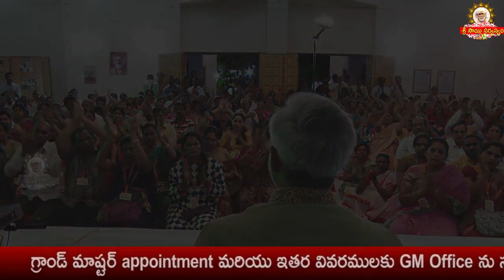తిట్టిన వాడు మరిచిపోతాడు కానీ పడ్డవాడు జీవితాంతం గుర్తుంచుకుంటారు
తిట్టిన వాడు మరిచిపోతాడు కానీ పడ్డవాడు జీవితాంతం గుర్తుంచుకుంటారు II Participate in Saibhojan
Grand Master Speeches at Shiridi 2019

goldenlotus444.